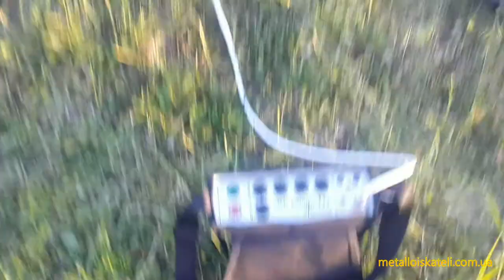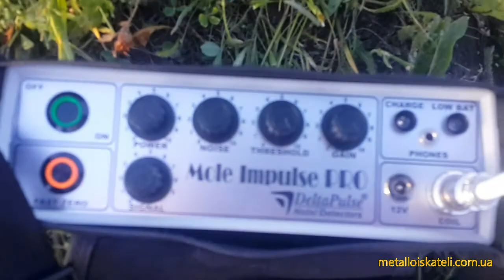Обзор металлоискателя. Глубинный металлоискатель Mole Impulse PRO